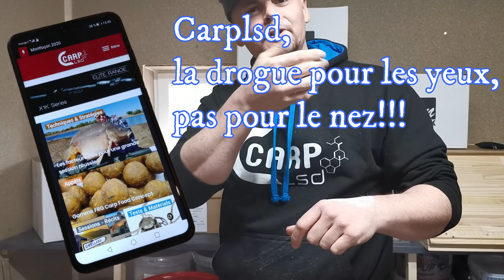UNBOXING le cadeau surprise de LEON HOOGENDIJK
Salut les pîcheurs, vidéo du cadeau que ma fait Léon à Montluçon .
Promis la prochaine vidéo on pîîîche.

Les produits de Leon serons dispo dans les magasins pacific pêche et sur leur site à partir de avril/mai 2020

Abonnées vous sur l'application Android (gratuite) carplsd (pas encor dispo sur iPhone mais toujours possible d allez sur le site) avec